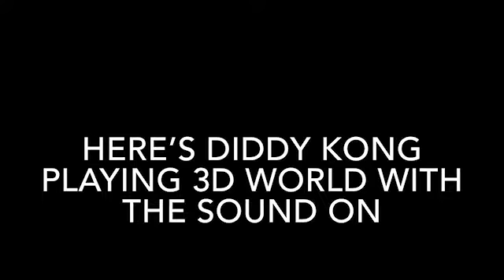Diddy kong’s Wii U bloopers and deleted scenes